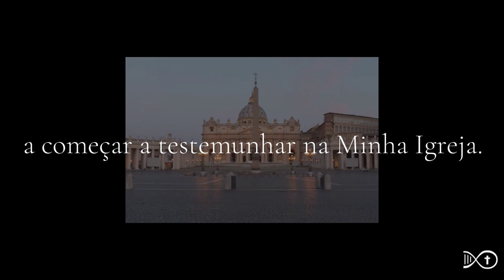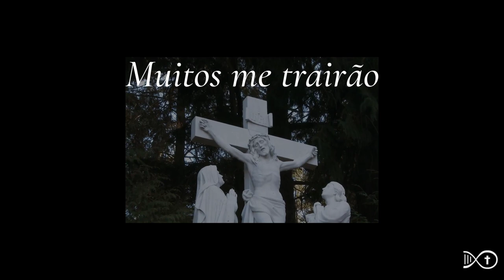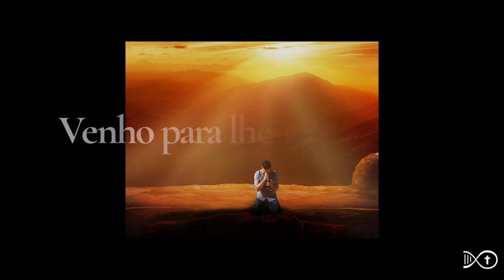Defender a Verdade (Portuguese)